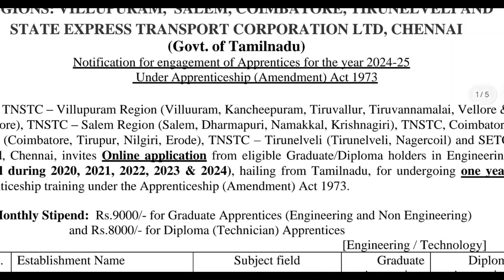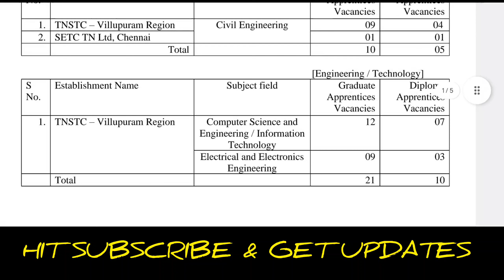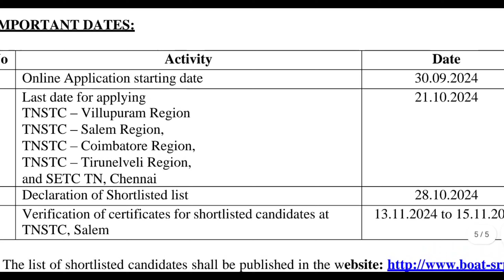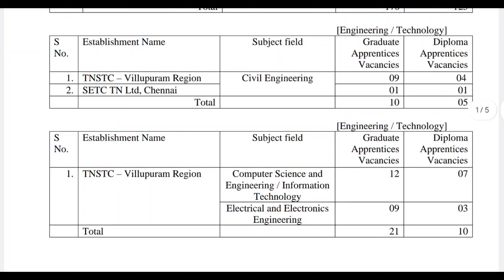Tnstc recruitment tamil | Government jobs | Tnstc apprenticeship 2024 | Pokkuvarathu thurai velai